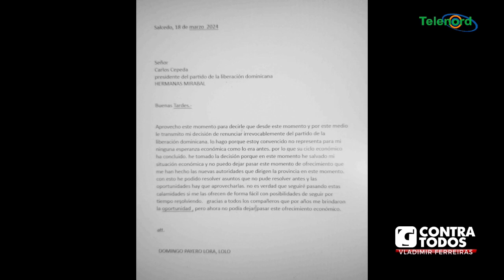Ex candidato a alcalde PLD en Salcedo Lolo Payero renuncia de su partido dice Vladimir Ferreiras